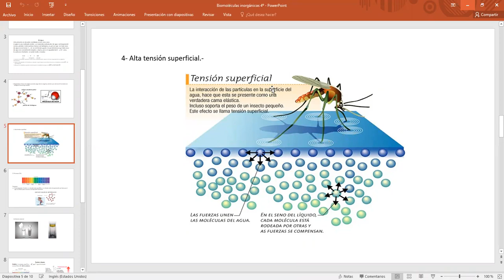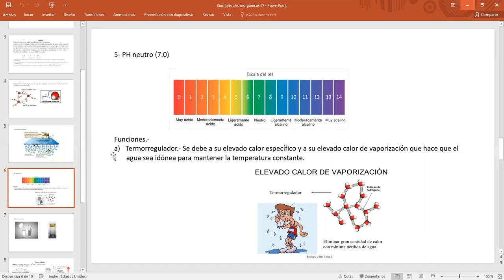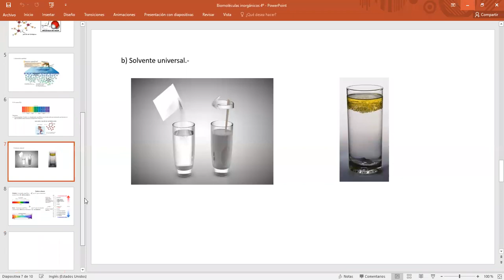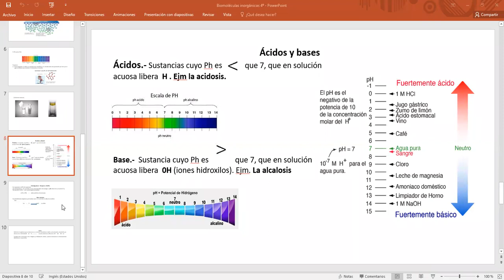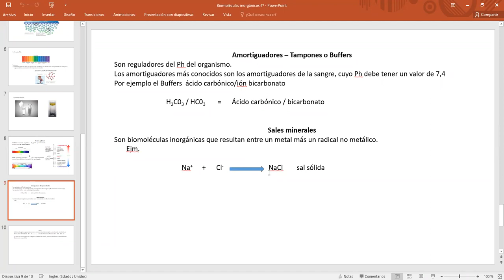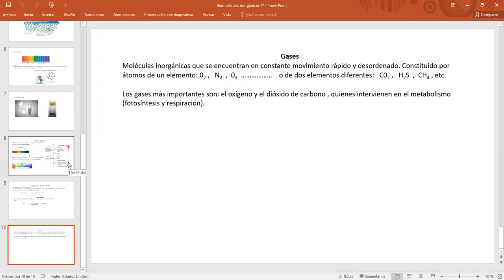Biomolécula inorgánicas 4II